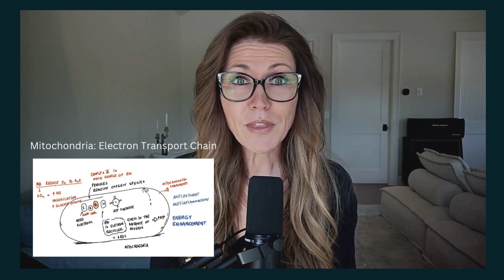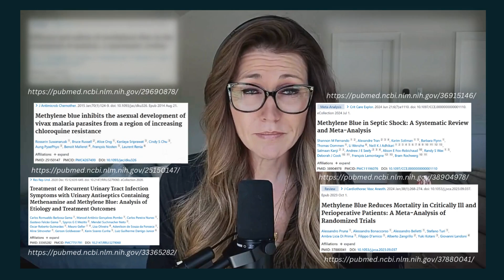Methylene Blue EXPOSED: The Miracle Molecule Big Pharma Hates?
Is methylene blue a miracle or a myth?
You’ve heard the rumors—“It’s just a fish tank cleaner,” “It turns your brain blue,” “There’s no real science.”
Let’s set the record straight.

In this eye-opening video, we dive into the fascinating history, powerful science, and cutting-edge clinical uses of methylene blue—a molecule with over 100 years of medical history that just might be the key to unlocking better brain health, energy, and even cancer defense.

Dr. Lindgren has used methylene blue in both conventional and functional medicine for decades and is here to break down:

- How methylene blue boosts mitochondria & brain power

- Its use in treating cancer, infections, and neurodegenerative diseases

- What the real science says (spoiler: there's a lot)

Common myths (and the truth behind the "blue brain" images)

Why Big Pharma may not want you to know about it

Tired of brain fog, low energy, or aging faster than you should?
Methylene blue might be the missing piece.

Always consult your doctor before starting any new supplement or treatment, including methylene blue. Use only pharmaceutical-grade products under professional guidance. Do not use aquarium-grade methylene blue. Statements in this video have not been evaluated by the FDA.